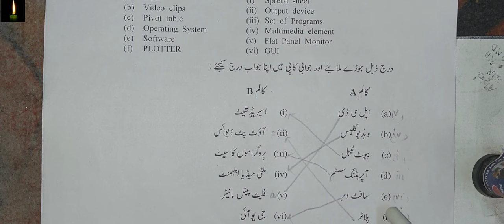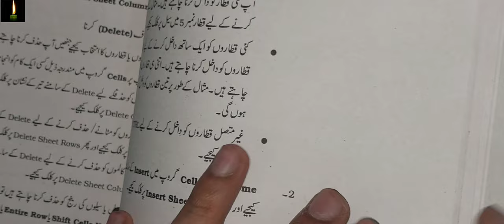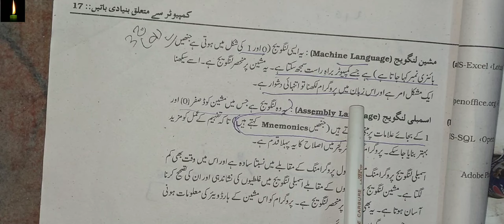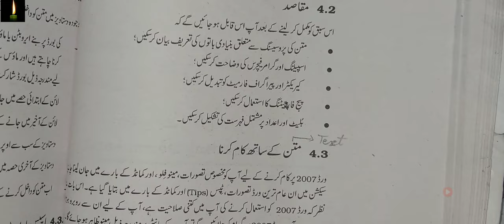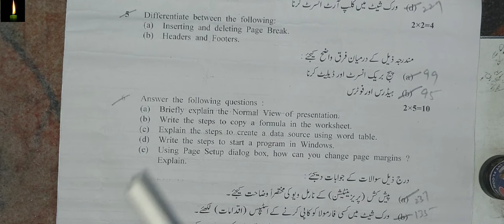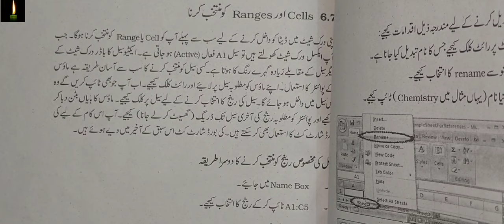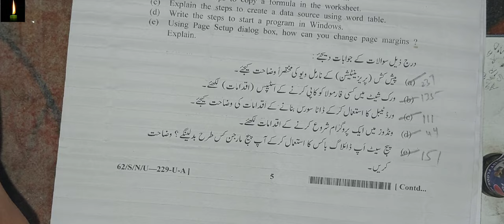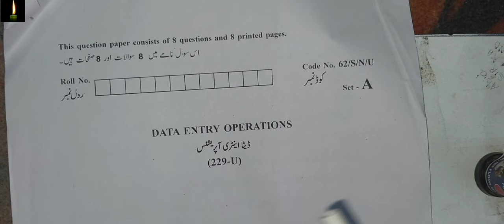2023 Exam Solved Sample Paper 229-DATA ENTRY OPERATION IN URDU , Class-10th NIOS FullySolved IN URDU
Exam Solved Sample Paper 229-DATA ENTRY OPERATION IN URDU , Class-10th NIOS Fully Solved QP IN URDU

2023 Exam Solved Sample Paper 229-DATA ENTRY OPERATION IN URDU , Class-10th NIOS FullySolved IN URDU